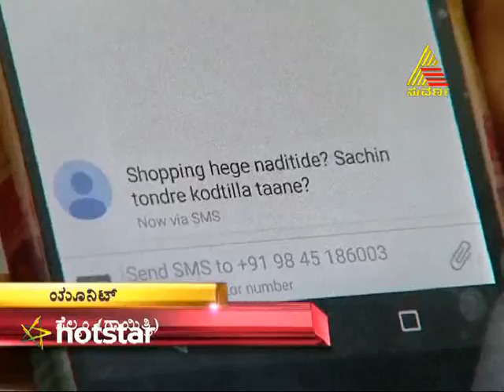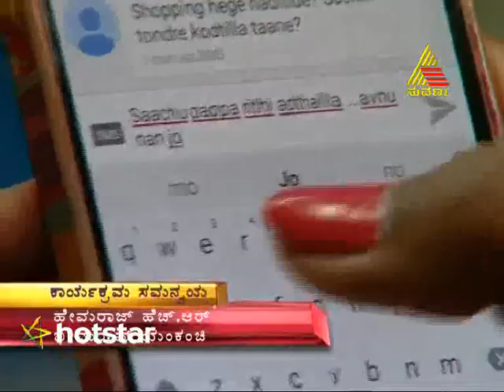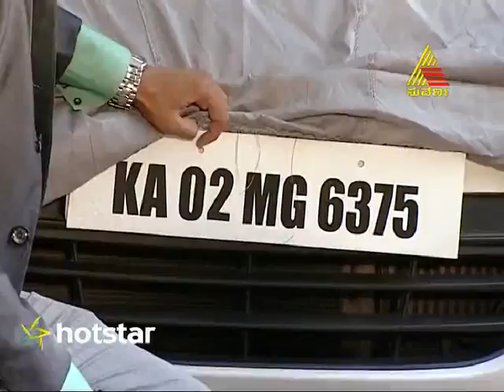Avanu Mathe Shravani - Episode - 250 - 2.4.15